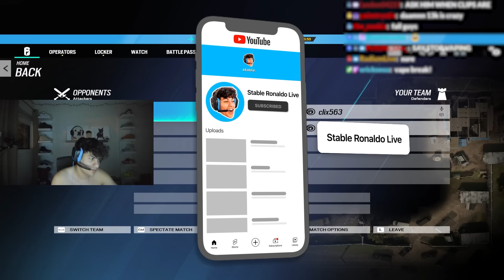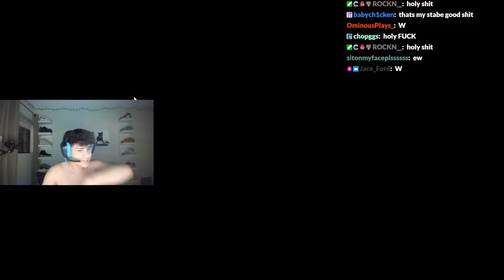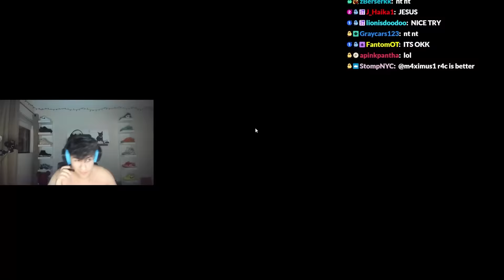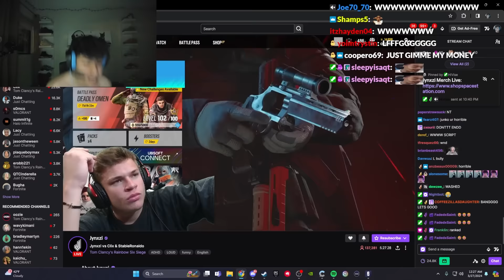Jynxzi vs. Clix & Stable Ronaldo $10,000 WAGER..